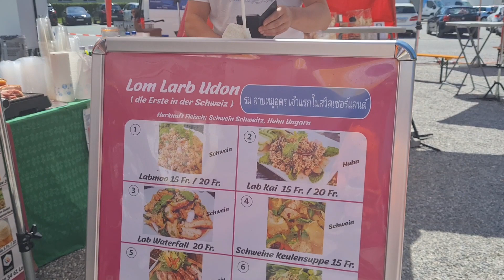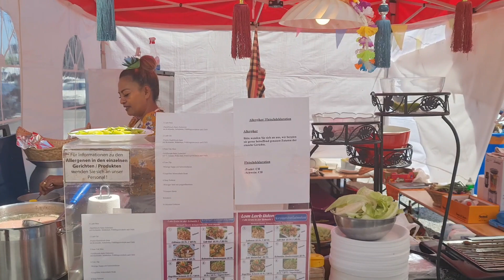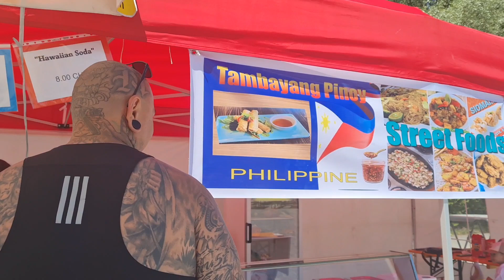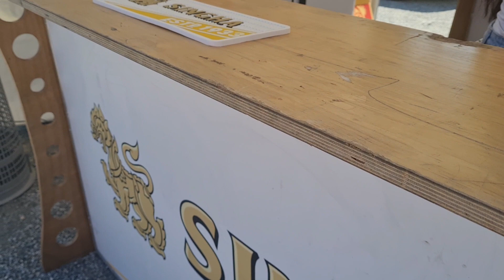Swiss # 20/09/2023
มาเที่ยวงานไทยของกินเยอะมากค่ะ